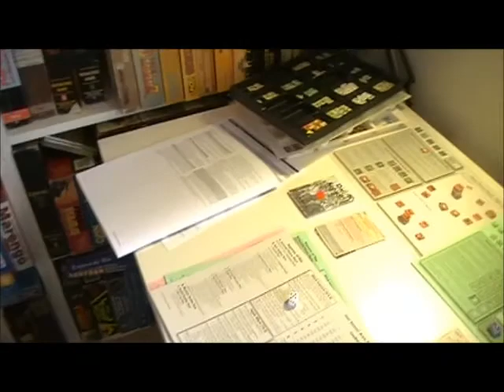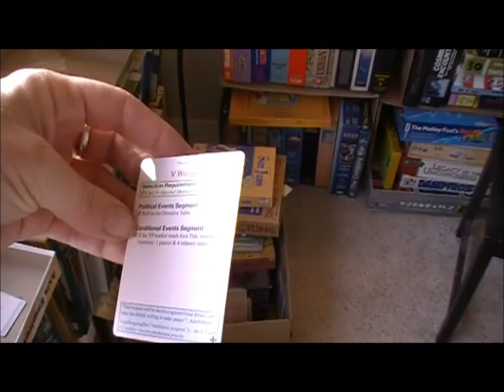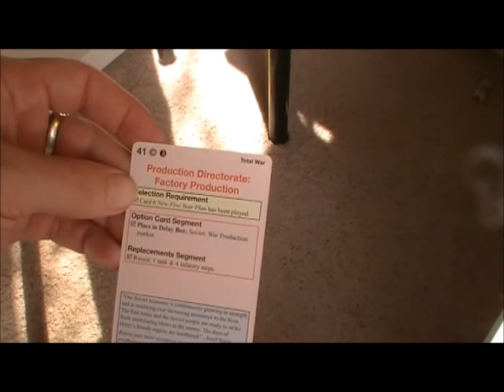Axis Empires 45 Autumn